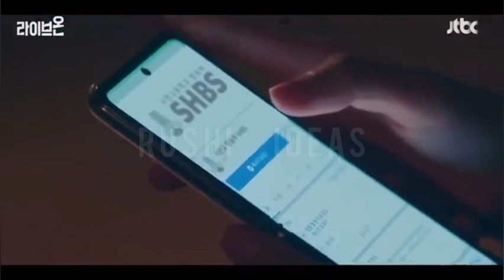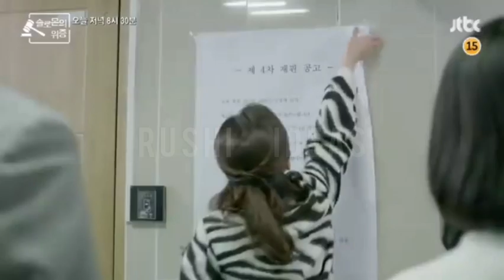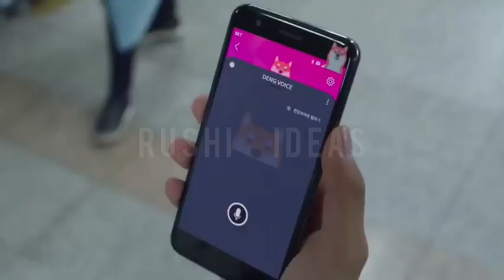ඔබ නැරඹිය යුතුම High School කොරියන් Drama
Top 15

කොරියන්,සිංහල,තායි,චීන,රශියන්,තුර්කි,හින්දි වැනි විවිධවූ කතා ගොසිප් ගැන දැනගන්න අපිව සබ්ස්ක්‍රයිබ් කරන්න. වීඩියෝ දාපු ගමන් බලන්න📢 නෝටිෆිකේශන් බෙල් එක 🔔 ප්‍රෙස් කරන්නත් අමතක කරන්න එපා.

ඔයාලා තවත් බලන්න දැනගන්න කැමති විස්තර තියෙනවානම් ඒවත් කමෙන්ට් කරන්න.ඔයාලා වෙනුවෙන්ම ඒ හැම දෙයක්ම ගෙන එන්න අපි සූදානම්.✌️

අපේ ෆේස්බුක් ගෲප් එකත් එක්කත් එකතු වෙන්න
official face book group 👇

I do not own the contents of this video, I am only responsible for the rediting only for sri lankan fans to understand details in srilankan language. All due credits to All production companies, youtube channels,facebook, social medias, My drama list channel

thank you for all of you to give,make such a wonderful videos to watch all over the world korean fans.

Audio tracks used- Youtube studio